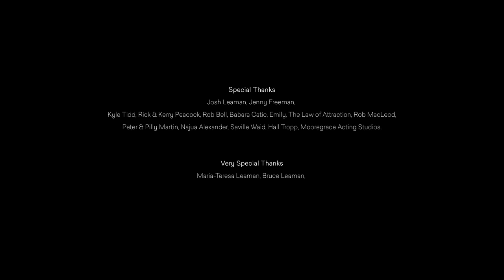Lorne (2016)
Excellent short movie
Written by Taylor Adams and Jesse Leaman
Directed by Jesse Leaman
Starring Guy Pearce